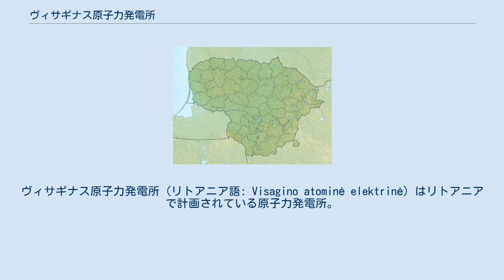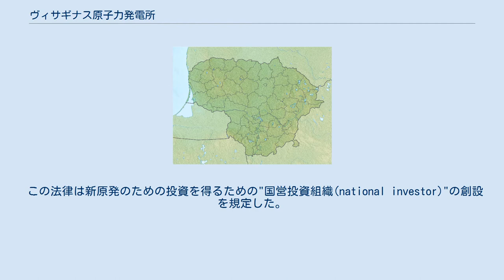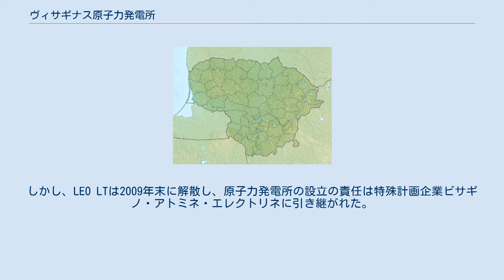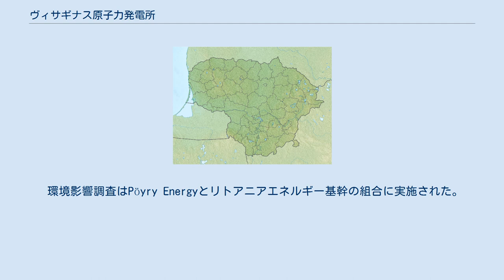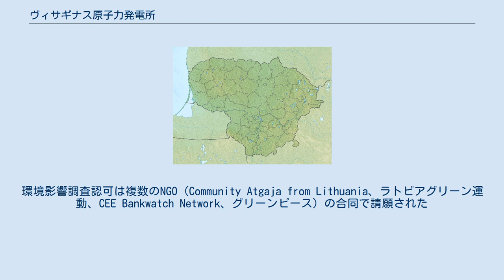ヴィサギナス原子力発電所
ヴィサギナス原子力発電所（リトアニア語: Visagino atominė elektrinė）はリトアニアで計画されている原子力発電所。
EUへの加盟契約に基づいて2009年12月31日に停止、閉鎖されたイグナリナ原子力発電所の場所に建設することが提案された。
 イグナリナ原発の2基の原子炉は現在廃炉中である。
 原子力発電所の建設にかかわる議論は1990年代に始まり、2000年代まで続けられた。
EUへの加盟契約によって、リトアニアはイグナリナ原子力発電所の原子炉の廃止義務を負った。
 2005年12月1日、リトアニアの大統領アルギルダス・ブラザウスカスはエストニア訪問中にエストニア電力(エスティ・エネルギア)のCEO、Sandor Liiveとエストニア電力の原子力発電所計画への参加の交渉のために会い、2006年1月26日、ヴィリニュスでの会議で、バルト3国の代表者はこの地域での新発電所の実現性の検討をおこなった。
2006年2月27日、トラカイでの会議で、リトアニア・ラトビア・エストニアの3国の大統領は合意条件と関連する各当事者への適用条件を基礎にリトアニアの新原発の設計と建築に投資するため、それぞれの国の国有電力企業を招き公式声明に調印した。
 この公式声明の基礎は2006年3月8日に行われ、リトアニア電力(リェトゥボス・エネルギヤ)、エストニア電力、ラトビア電力(ラトヴェネルゴ)の各社長はイグナリナでの会合の中でリトアニアの新原子力発電所建設のための準備に関する覚書に調印した。
2006年12月8日、ポーランドはこの計画に参加するために招待された 2007年6月28日、リトアニア議会は新原発を建設する法律を承認し、正式に計画が開始された。
 2007年7月4日、リトアニア大統領ヴァルダス・アダムクスはこの法律に調印し、2007年7月10日に発行した。
 この法律は新原発のための投資を得るための"国営投資組織(national investor)"の創設を規定した。
 国営投資企業の設立に関するNDXエネルギヤを保有する政府と民間の会談は2007年11月30日に始まり、2007年12月20日にリトアニア政府とNDXエネルギヤの間で国営投資企業LEO LTの設立が合意された。
リトアニア議会はこの合意を2008年2月1日に承認し、リトアニア大統領は2008年2月12日に調印した。
しかし、LEO LTは2009年末に解散し、原子力発電所の設立の責任は特殊計画企業ビサギノ・アトミネ・エレクトリネに引き継がれた。
戦略的投資家を見つけるための入札は2009年12月に始まった。
 2007年11月15日、環境影響調査計画が承認され、2008年7月30日に計画されている新原発が公式にヴィサギナス原子力発電所と名づけられた。
 2011年7月14日、リトアニアエネルギー省は2011年の終わりまでに戦略投資家としてGE日立ニュークリア・エナジーと契約を結んだことを発表した。
しかし、2012年10月に行われた原発建設の是非を問う国民投票では、巨額な建設費用と福島第一原発事故による安全性への不安から反対票が多数を占めた。
また同時に行われたリトアニア議会選挙で勝利を収め、次期首相になることが事実上確定したリトアニア社会民主党のブトケヴィチュース党首は、総事業費や工程が明らかになっていないとして建設計画を見直す考えを明らかにしていることから、原発建設計画は中断される可能性も出てきた。
 選挙後、液化天然ガスの基地が建設されるなどエネルギー事情が変化、そして2016年10月9日（第１回投票）と23日（決選投票）に投票が行われたセイマス選挙で反原発を掲げるリトアニア農民・緑の連合が54議席を獲得し第1党に躍進したことで、原発建設は一層困難となる可能性が高くなった。
 環境影響調査の結果によって、発電所の容量は3,400MWまで拡大可能であり、2基の原子炉からなる可能性が高い。
原子炉の選択によって、発電所は2018年から2020年に建設される予定である。
この計画の必要資金は30億から50億ユーロが見込まれている。
 この計画は特殊計画企業ビサギノ・アトミネ・エレクトリネによって行われている。
この計画企業の株式の大多数は戦略投資家が所有している。
また、34%の権益をリトアニアが保持している。
そのほかにはエストニアとラトビア、ポーランドの企業が地域協力企業として計画に参加している。
 環境影響調査はP...